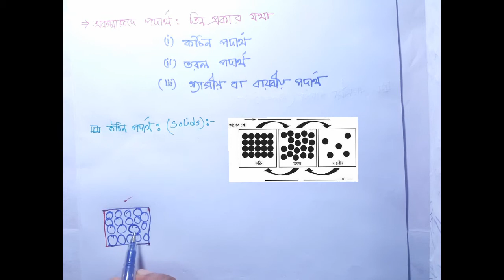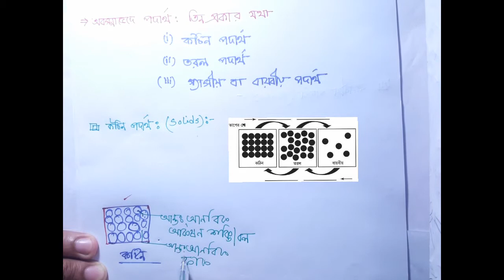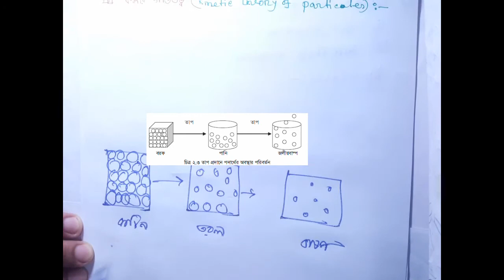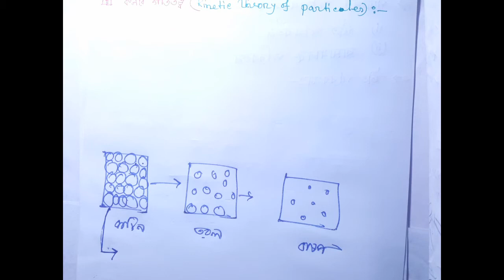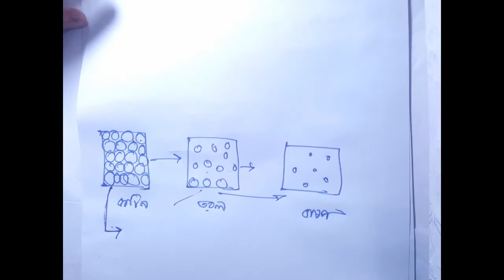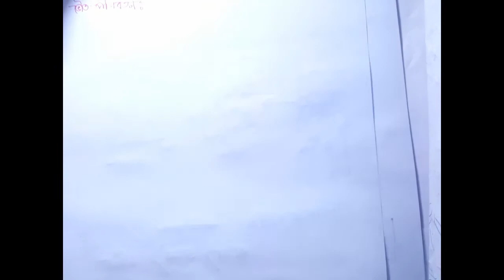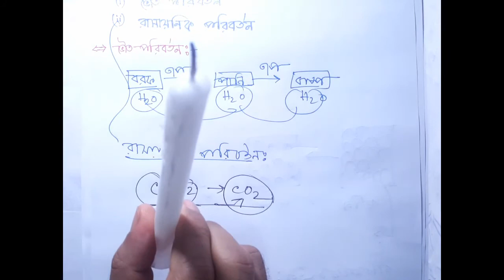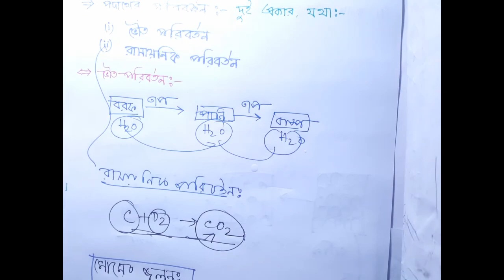class nine-ten chemistry chapter 2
SSC Chemistry chapter 2 ( part -1)।।
States of Matter।। পদার্থের অবস্থা।।
পদার্থের অবস্থা,  কণার গতিতত্ত্ব, পরিবর্তন।।